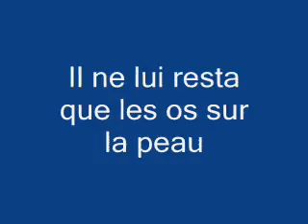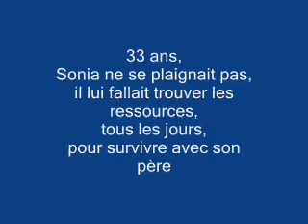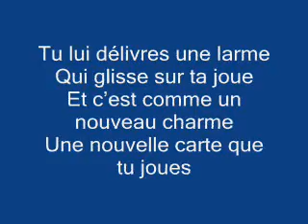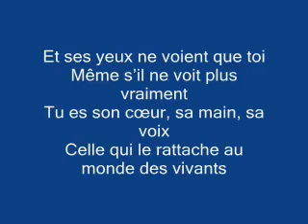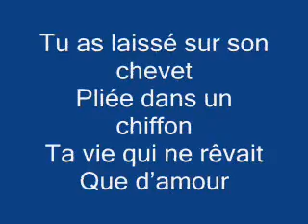Coma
un artiste se doit d'avoir la même rigueur qu'un journaliste
pour pouvoir témoigner
ange nedjma